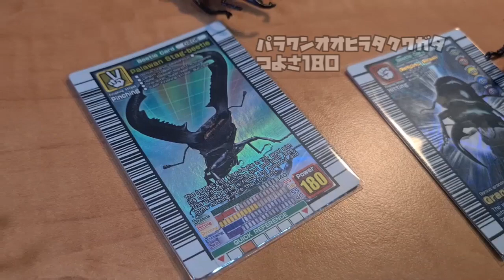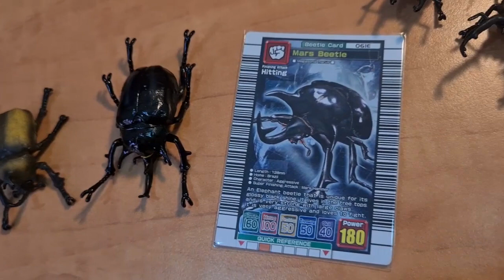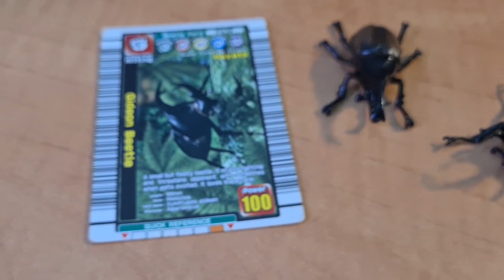ミニ甲虫軍隊 甲虫王者ムシキング新甲虫図鑑 12種類のコレクション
ミニ甲虫軍隊  12種類のコレクション と ムシキングカード紹介
ムシキング Mushiking
ヘルクレスオオカブト Hercules Beetle
ギラファノコギリクワガタ Giraffe Stag-beetle
グランディスオオクワガタ Grand Stag-beetle
パラワンオオヒラタクワガタ Palawan Stag-beetle
サタンオオカブト Saturn Beetle
ディディエールシカクワガタ Didieri Stag-beetle
ハスタートノコギリクワガタ Hasterti Stag-beetle
ヒメカブト Gideon Beetle
クロゴホンヅノカブト Black Five Horned Beetle
マルスゾウカブト Mars Beetle
アヌビスゾウカブト Anubis Beetle

これらは非常に古いおもちゃです。収集するタイプは他にもあります。 骨董店で見つけました。

BANDAI 甲虫王者ムシキング新甲虫図鑑 おもちゃ
BANDAI 甲蟲王者 Mushiking 新甲蟲圖鑒 玩具

 [アーケード] 甲虫王者 ムシキング Mushiking
Beetle Fighting Arcade Game - Mushiking Gameplay
甲虫王者 ムシキング Mushiking アーケード 2003~2007 (アダー登場編、2006セカンド、フォレストグリーン)
SEGA

甲虫王者ムシキング / Mushiking / 甲蟲王者 [Game by SEGA]